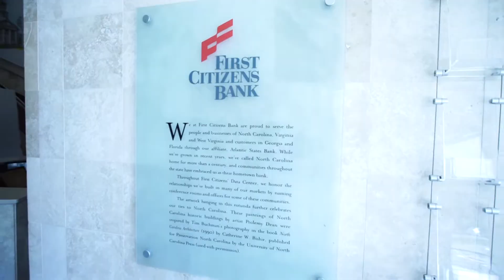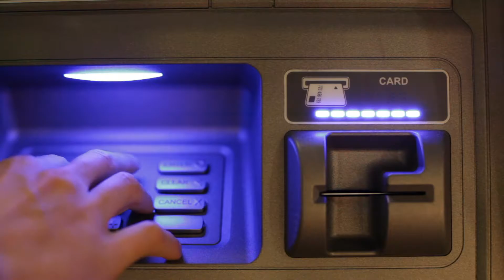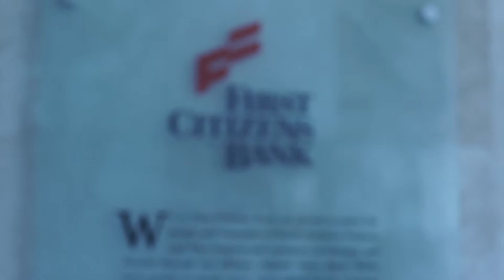First Citizens Bank, Part 2: The Role of Data and Integration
How do you delight customers by providing the information they want—when, where, and how they want it? Steve Shepherd, director of integration strategy, describes how First Citizens Bank delights customers by leveraging data analytics and integration for its channel and fraud detection strategy.